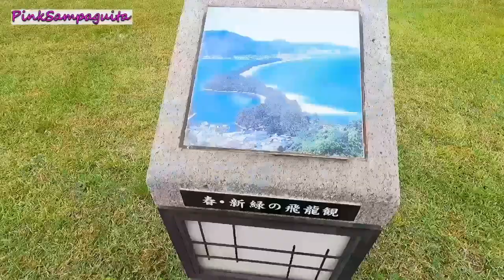Kyoto’s Sandbar:AMANOHASHIDATE|One of Japan’s three scenic spot|Travel guide to Kyoto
The second place we visit during our summer vacation is this famous scenic sandbar of Japan, the Amanohashidate in Kyoto Prefecture. The place is really beautiful and we crossed it by bike and boat activites. We really had so much fun in this vlog. Hope you`ll have fun watching another video of japan travel guide to Kyoto.This is one of the best scenic three scenic spot of Japan.